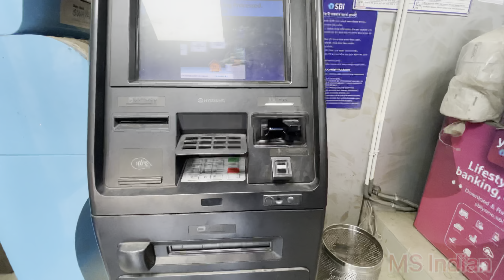Assam ke Abhayapuri ki Chai